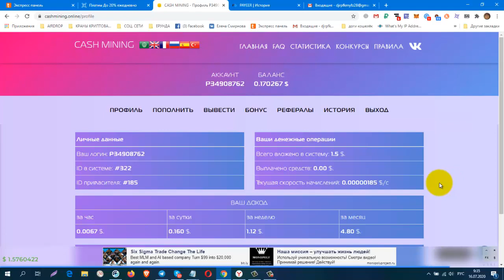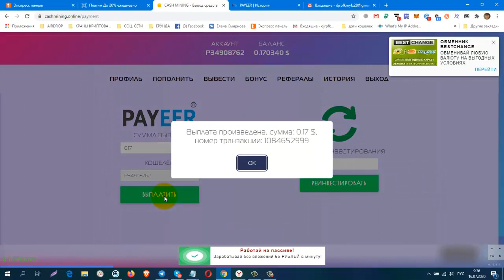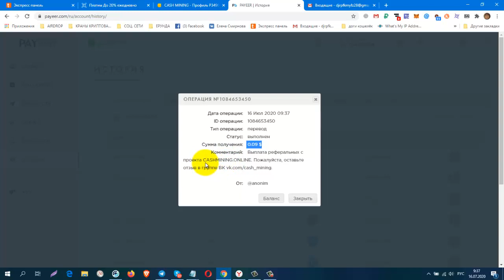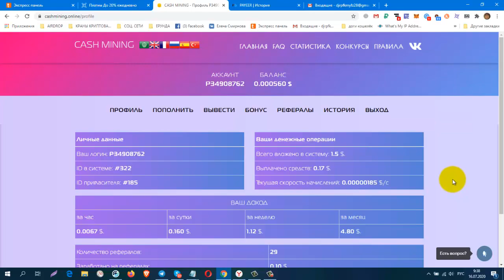Без вложений Майнинг CASH MINING, ПЛАТИТ! 0 1 $ на скорость в подарок!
регистрация
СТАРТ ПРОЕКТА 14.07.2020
Доходность: 10% в сутки
Окупаемость уже на 11 день
Инвестиции от 0.2 $
Инстант выплаты от 0.1 $
0.1 $ на скорость в подарок!
Ежедневный бонус до 0.3 $
КОШЕЛЁК payeer.
Perfect Money (Перфект Мани).
обменник Magnetic Exchange
регистр.
постепенно будут добавляться новые краны.